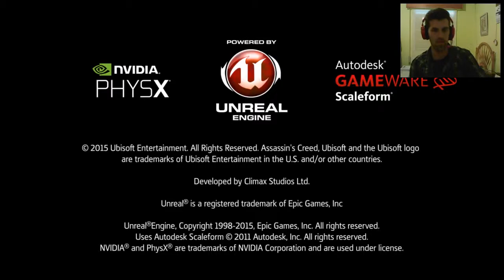Assassin’s Creed Chronicles: China // Walkthrough Misión 4